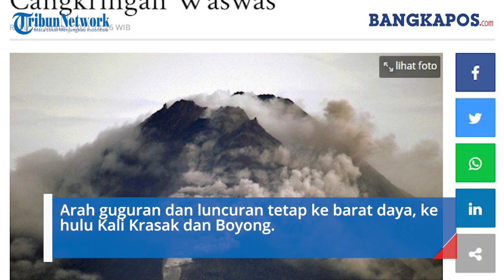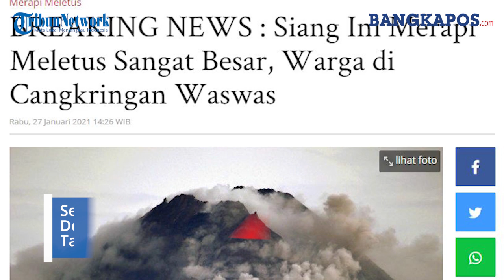Detik-detik Gunung Merapi Mengeluarkan Letusan Besar, Warga Panik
Pada Rabu (27/1/2021) siang sekira pukul 13.45 WIB, Gunung Merapi mengeluarkan letusan besar.

Kolom raksasa abu vulkanik membubung dari puncak, bisa dilihat secara jelas dari sekitar kawasan Cangkringan, Sleman, DIY.

Sebagian warga di sekitar gunung kini merasa waswas melihat letusan besar tersebut.

Foto dan rekaman video pendek dari warga memperlihatkan bubungan awan panas dan abu vulkanik terlihat sangat dekat jaraknya dari permukiman warga di Cangkringan.

Dikutip dari Tribunnews.com, Rabu (27/1/2021), diketahui aktivitas gunung merapi sejak kemarin, Selasa (26/1/2021) hingga hari ini, terus meningkat.

Frekuensi guguran dan luncuran awan panas tercatat meningkat cukup tajam dibanding hari-hari sebelumnya.

Arah guguran dan luncuran tetap ke barat daya, ke hulu Kali Krasak dan Boyong.

Pagi tadi sekira pukul 08.30 WIB, terlihat luncuran awan panas seperti kolom raksasa vertikal akibat tertiup angin kuat dari arah barat menuju ke timur gunung.

Sebaran abu vulkanik dilaporkan mencapai wilayah Deles, Kemalang, Klaten, dan Kecamatan Tamansari, Boyolali, Jawa Tengah.

"Amplitudo maksimal 60 mm, durasi 160 detik, estimasi jarak maksimum 1.500 meter, tinggi kolom maksimal 400 meter, arah barat daya," ujarnya.

Data pengamatan Balai Penyelidikan dan Pengembangan Teknologi Kebencanaan Geologi (BPPTKG) Yogyakarta menunjukkan sepanjang Selasa (26/1/2021) pukul 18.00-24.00 WIB teramati 11 kali awan panas guguran.

Hal itu juga disampaikan oleh petugas pengamat Gunung Merapi BPPTKG di PGA Kaliurang, Heru Suparwaka.

Selain itu, Heru melanjutkan, teramati pula guguran lava pijar sebanyak 4 kali dengan jarak luncur maksimum 400 meter ke arah barat daya.

Adapun aktivitas kegempaan yang terjadi dalam periode yang sama di antaranya, 11 awan panas guguran, 77 gempa guguran, 4 gempa hembusan, dan 4 gempa hybrid/fase banyak.